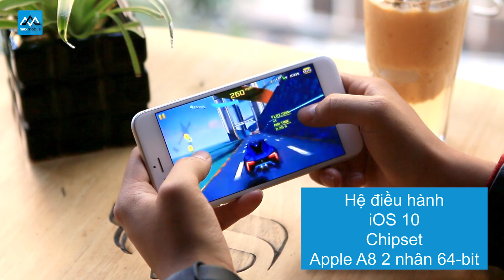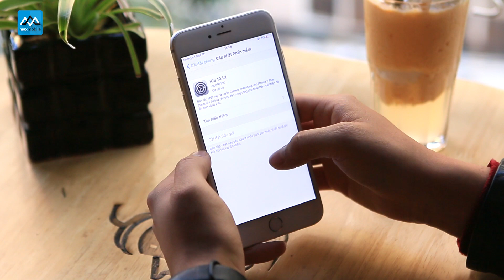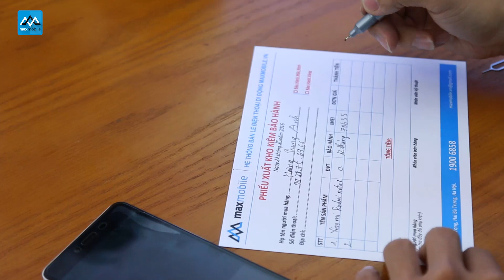6 lý do nên mua iPhone 6 Plus lock tại Maxmobile: chỉ hơn 6 Triệu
Video: 6 lý do nên mua iPhone 6 Plus lock tại Maxmobile: chỉ hơn 6 Triệu. Các bạn có thể tham khảo giá bán tại đường

- Chúng ta hãy cùng xem video để biết được 6 lý do khiến bạn phải mua ngay một chiếc iphone 6 plus lock tại Maxmibile, mà mình đảm bảo rằng bạn sẽ không thể nào có thể cưỡng lại.
-Và còn chần chừ gì nữa hãy tới ngay Maxmobile để cưới ngay một em thôi nào.

►Hệ thống showroom Maxmobile:
Thời gian mở cửa: 8h - 21h tất cả các ngày trong tuần

» Showroom 1: số 12  Xuân Thủy, Cầu Giấy, Hà Nội